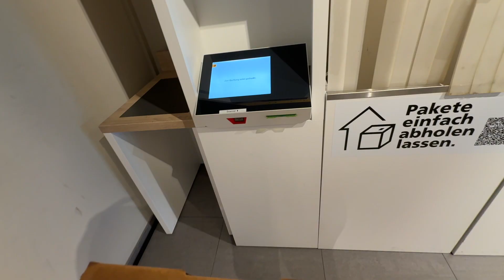Cómo soldar baterías de litio con precisión y acabado profesional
¡Hoy es mi cumpleaños y os invito a este vídeo especial al ritmo de buena música! Sí, puede que me salte el copyright… pero está TODO PAGADO 😂

En este vídeo os muestro el montaje completo y profesional de una batería personalizada para bicicleta eléctrica, una de las que vendo aquí en Suiza a través de mi negocio Akkupacks.
Todo el proceso está grabado en timelapse, donde verás cada paso.

-Uso de un molde 3D impreso por mí mismo
-Níqueles busbar cortados al láser
-Organización precisa de las celdas de litio 18650
-aislamiento y acabado final

Este vídeo es un ejemplo real del nivel de detalle y profesionalidad que puedes alcanzar fabricando tus propias baterías.
Y lo mejor: tú también puedes aprender a hacer esto desde cero.

Ya está disponible la preventa de mi curso completo de fabricación de baterías, donde te enseño todo paso a paso, sin secretos, para que puedas empezar tu propio camino como maker o incluso montar tu negocio.

Que tengas un buen dia y que todos tus sueños se cumplan!